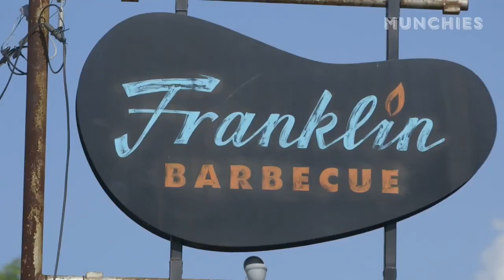Weekend Destinations | May 12, 2023